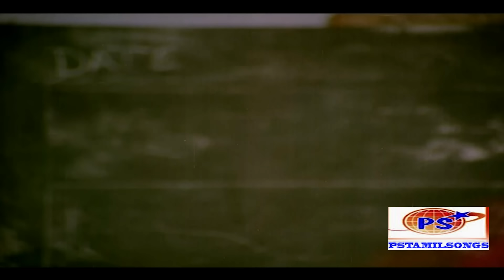வைகாசி பொறந்தாச்சு || Vaigasi Poranthachu || படத்தின் அனைத்து பாடல்களும்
Vaigasi Poranthachu || Movie All H D Song || வைகாசி பொறந்தாச்சு || படத்தின் அனைத்து பாடல்களும்